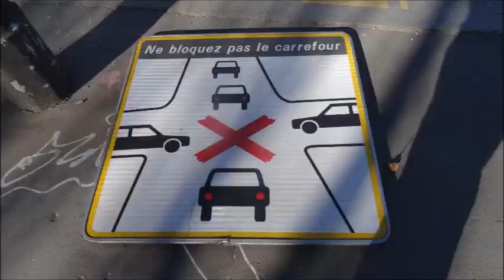Superbe vélo d'appartement à saisir rue Montorgueil 6 mars 2023